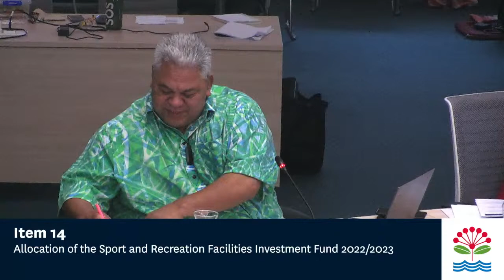22.09.2022 - Parks, Arts & Community Events Committee - Item 15